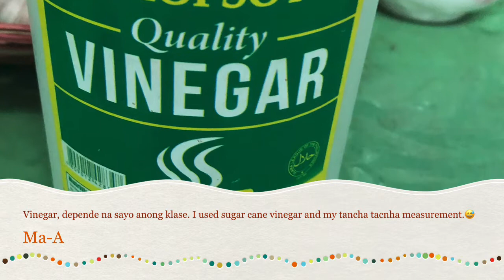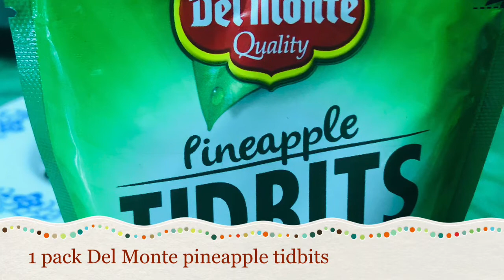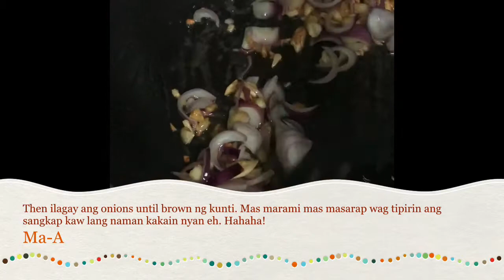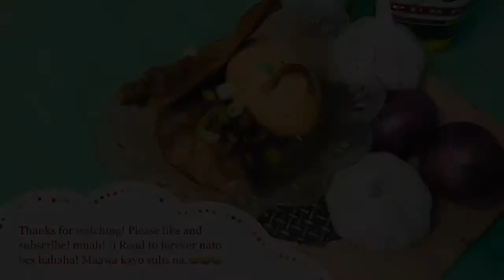My own version|| Chicken Adobo with pineapple tidbits and hard boiled egg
I’m not a pro cook, so no exact measurement for this recipe. I just did some experiment, just like life it is always a trial and error. But it turned out good. LOL! Happy lang bawal ma stress. Sorry for the flaws of the video ‘cause again i’m not a pro. I just love what I am doing yan lang masasabi ko. 😅